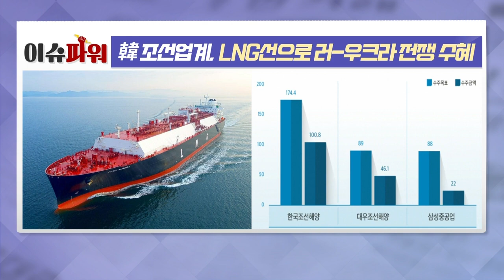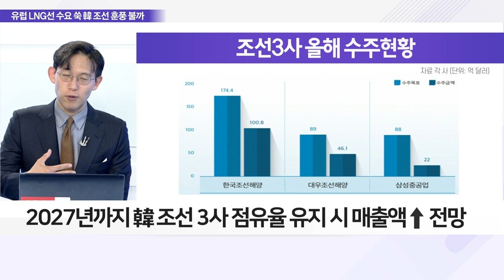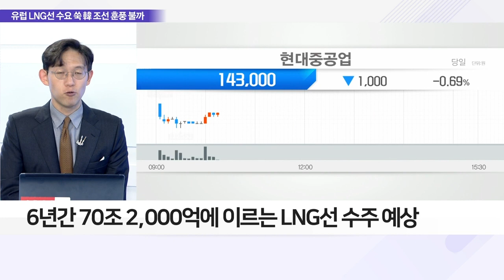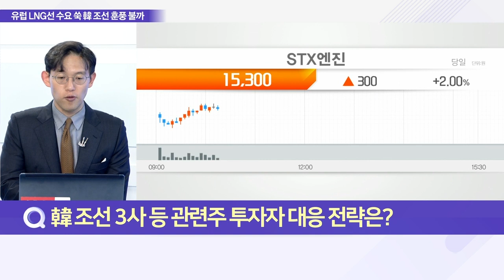韓 조선업계, LNG선으로 러-우크라 전쟁 수혜_이슈 파워 (20220428)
Q. LNG선 수요 증가, 조선 빅3 실적 이끌까?
- 러-우크라 전쟁發 유럽 내 LNG 수요 증가
- LNG선 발주 확대에 국내 조선 3사 수혜 기대
- 6년간 70조 2,000억에 이르는 LNG선 수주 예상
- 향후 5년 동안 LNG선 발주 호황 전망
- 현대중공업·대우조선해양·삼성중공업 조선 3사 기대감↑

Q. 韓 조선업계 바라보는 시장 전망은?
- EU, 러시아산 에너지 의존도 ‘0’ 움직임
- 유럽, LNG 수요 증가 시 매년 59.5척의 LNG선 필요
- 2027년까지 韓 조선 3사 점유율 유지 시 매출액↑ 전망
- 점유율 80% 유지, 연평균 11조 7,000억 원 매출액 증대
- 韓 조선업계 높은 기술력으로 시장 장악
- LNG선 수요 확대, 국내 조선 3사 사업 안정성 제고 기회

Q. 韓 조선 3사 등 관련주 투자자 대응 전략은?